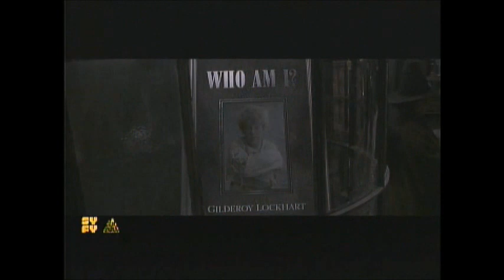Harry Potter And The Chamber Of Secrets End Credits (Syfy 2019)